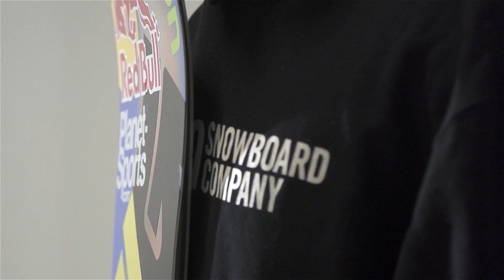Grilosodes: Billabong Air & Style Contest | S1E5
In the fifth episode of the Grilosodes, Marko heads to Innsbruck, Austria to compete in the famous Billabong Air & Style snowboard contest. Along with his stylish riding, Marko throws down some impressive tricks to make a run for the top of the podium.

for more previous episodes.